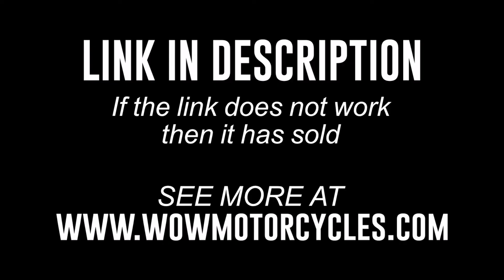2004 Honda VTX